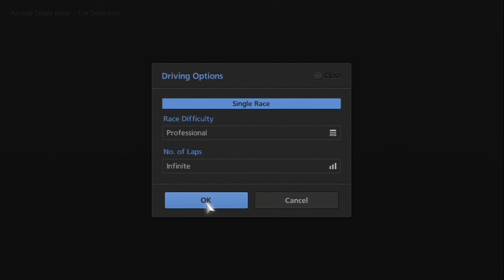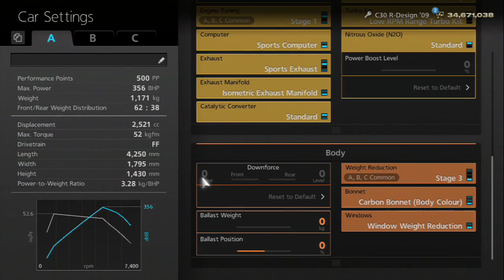GT6 Lapped Overtake Speed Run Test - Sierra 39m23s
Objective: Overtake lapped AI opponent.
Track: Circuito de la Sierra (27km/lap)
Car: Volvo C30 R-Design 09 (500pp)